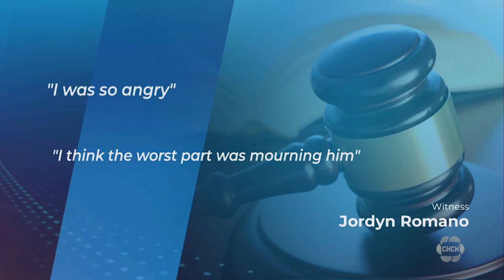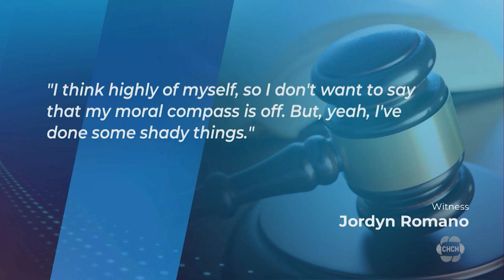Defence lawyer questions moral compass of key witness in Karafa, Li trial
There was a heated back and forth in a Hamilton court on Monday as a defence lawyer asked the key witness and survivor of a Stoney Creek murder if her “moral compass is a little off-kilter.”

Lucy Li and Oliver Karafa are accused of killing 39-year-old Tyler Pratt, and shooting his girlfriend, Jordyn Romano.

Monday was Romano’s third day of testimony, with the defence beginning their cross-examination of her account of that night.

The crown asked its final questions to Romano, how does the night of Feb. 28, 2021 – the night she was shot – impact her now?

She told the court “I live every day with anxiety and PTSD.” She called her recovery “two months of excruciating pain” as she had to relearn how to stand and walk.

“I was so angry,” she told the court, “I think the worst part was mourning him.”

Romano is referring to her boyfriend, Pratt – who was shot six times and killed at an industrial lot in Stoney Creek the same night.

Li and Karafa are facing first-degree murder charges in Pratt’s death, and attempted murder in the shooting of Romano.

The four had gone into business together, and Pratt was expecting to be given some of the profits the following day.

In cross examination, the defence painted a picture of Romano and Pratt’s lifestyle of luxury, funded by money from dealing drugs.

Romano testified Pratt could make up to a million dollars a day selling cocaine.

The defence asked Romano several times if Pratt ever got angry, saying “do you think Tyler could scare other people when he got upset?” and suggesting he needed to be pretty tough in his line of work.

They suggested Pratt was intimidating the night he was killed.

Each time, Romano denied, saying she never feared for their safety.

Li’s defence lawyer – Liam O’Conner – didn’t dispute that Romano is a victim, telling her “you were shot in the most horrific of manners … nobody should suffer the loss of a loved one, should they?”

But O’Conner also asked if Romano would agree that her “moral compass is a little off-kilter,” saying she seemed to laugh off Pratt’s drug dealing.

The lawyer and witness went back and forth, with Romano finally saying “I think highly of myself, so I don’t want to say that my moral compass is off. But, yeah, I’ve done some shady things.”

O’Conner also tried to distance Li – his client – from Karafa and Pratt’s friendship, agreeing with Romano that she and Li had met fewer than ten times.

Romano has also filed a civil lawsuit against Karafa, Li and a third person involved in the case, trying to recoup some of the $470,000 that she and Pratt lost in their business dealings.

Romano’s cross-examination continues on Tuesday.